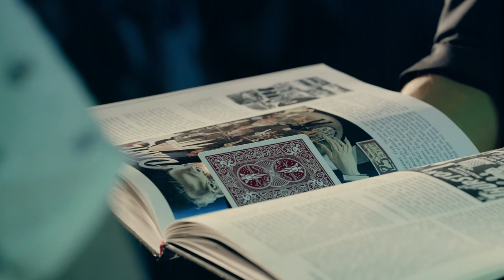Zauberkünstler Felix Fischer - Zauberbuch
Ein Ausschnitt aus dem Soloprogramm "Zufälle passieren immer wieder... oder nie!" des Stuttgarter Zauberkünstlers Felix Fischer.